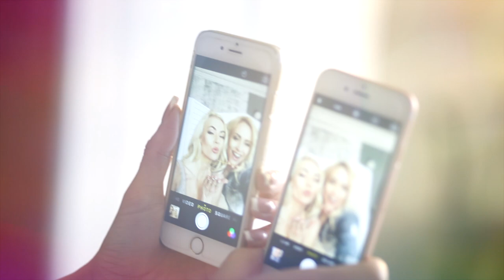Sirenos - Sugrįžk (Hiperbolė) Official video 2016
Muzika: Ričardas Bartusevičius. Žodžiai: Algimantas Baltakis.
Official video: Love To Foto, Aistė Varškevičienė
Atlikimas: "Sirenos", Renata Klimaitytė, Alvyda Chmelevskytė